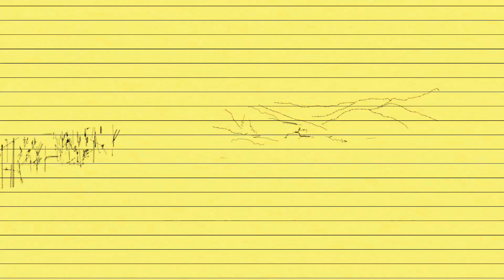ТИЖДЕНЬ АВСТРІЙСЬКОГО КІНО – 2018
Фестиваль «Тиждень австрійського кіно» збирає найяскравіші і резонансні картини останніх років з Австрії. У 2018 кіноогляд відбудеться вже в 7-й раз.